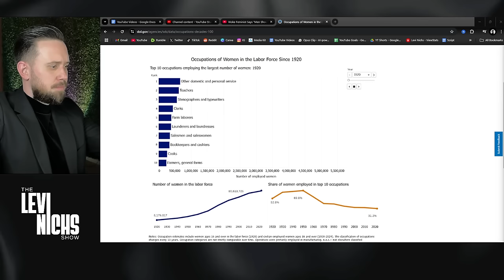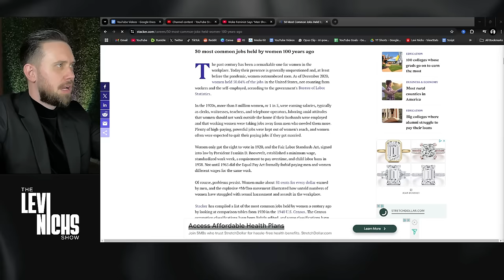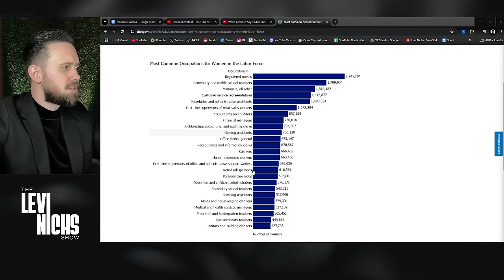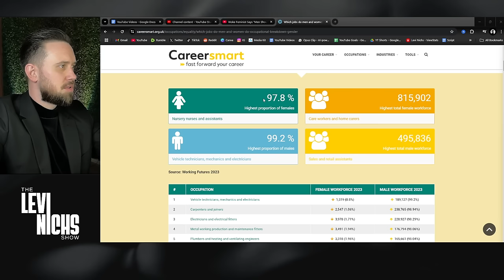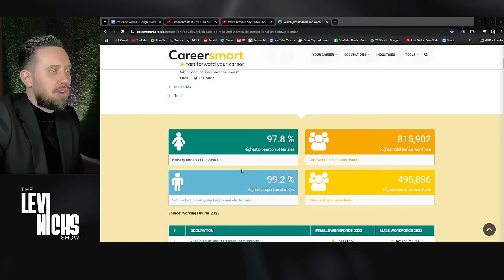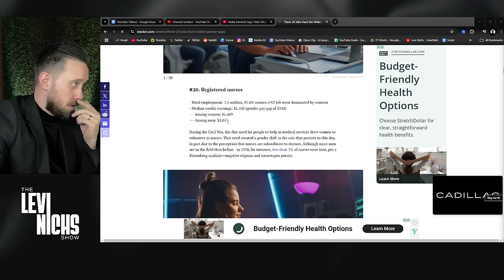All Men NEED To See This - Woke Feminist Says “Men Should Die At War” and Instantly REGRETS it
Woke Feminist Says “Men Should Die At War” and Instantly Regrets it😂